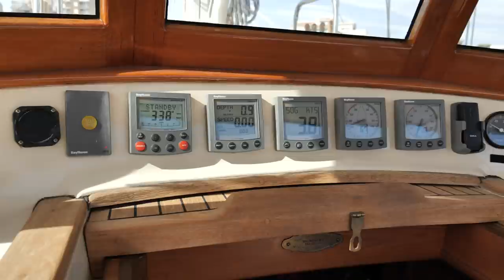Ep12 - Hiding from Mediterranean winter winds.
Sailing the Mediterranean in March means you have the place to yourself, but the weather can catch you out!
We have sea fog & strong winds but some good sailing along the coast of Spain and into the Mar Menor inland sea.
It's good to be back at anchor and with our new electric outboard there's far less swearing from Steve before we manage to set off!
In this episode we leave our winter base in Cartagena heading East deeper into the Med. We finish our long list of winter boat jobs, we talk to a family who, inspired by YouTube sailing channels, bought a catamaran and are now sailing the world with their 17 year old daughter who is 'home schooling' aboard the boat.
We anchor out in the Mar Menor hiding from gale force winds and experience life in the Mediterranean without the crowds, in fact we're the only boat out here!

You Tube are now putting mid -role adds on videos, but there is a way to see the current videos with no adds at all before they get released to the public. By becoming an honorary member of crew and joining our Patreon group you will have three or four days to see the latest video before anyone else with no adds, as we have demonetised the videos before general release. And as we post in real time so you'll know exactly whats going on!

OUR ADVENTURE:
We are sailing slowly around the world in our classic cutter rigged sailboat 'Fair Isle'. With the children leaving home we decided to sell our house in the UK and buy a boat in Holland. After two years refitting our Hans Christian 48T we have now set off a world voyage.

We are retiring early because we want to attempt this voyage in good health and while we're fit and strong enough to really enjoy it. We will have to work a bit as we go until we can draw our pensions and we honestly don't know how well that will work. In our real lives we are journalists and filmmakers so it was only natural for use to document our travels by filming the journey. We aim to produce a professional standard vlog of the whole trip and try to give the viewer a real insight into what it's like to live and travel on a 48 foot sailboat.

Our first aim is to sail South. After a winter getting iced in on the Markermeer in the Netherlands Judy insisted on warmer weather! So if you start from Episode 1 you will see us setting off from Eastbourne in the UK and travelling along the South Coast to Plymouth to enter a rally called ARC Portugal.

Our first goal is to reach the Mediterranean and that means sailing across the infamous Bay of Biscay. This was a very good test for our boat as the bay lived up to it's fearsome reputation and split the whole fleet with a force 10 storm. Storm Miguel cut through our path and meant we had to run to mainland Spain to escape the massive seas and fearsome winds. Six boats couldn't make it in time and spent several very uncomfortable days at sea. The fleet had several broken boats, but thankfully no injured people. And this was just Episode 2!

The excitement continued for the rest of our trip to the Med. Dolphins played in our bow wave, we sampled fantastic local foods and wines, great port in Porto! We found some beautiful anchorages and visit some wonderful historic places like Lisbon in Portugal, Cadiz in Spain and the fascinating port of Gibraltar.

We will show you what it's like to winter in the Mediterranean, how much it all costs and give hints and tips on where to go how to save money with your boat and the places you stay. We are also talking to other sailors. After years of broadcasting journalism we know how to get peoples stories and we regularly film other sailors to show their boats and lifestyle as well as ours. We can always learn from others.

Our long term plan is to spend a few years in the Mediterranean, on our list of place we want to visit are; Mallorca, Malta, Corsica, Sardinia, Sicily, Greece, Turkey, Croatia, Montenegro, Albania, Italy, Tunisia, to name but a few!
When we feel we've seen the best of what the Med has to offer we will cross the Atlantic to the Caribbean, the Pacific and beyond!